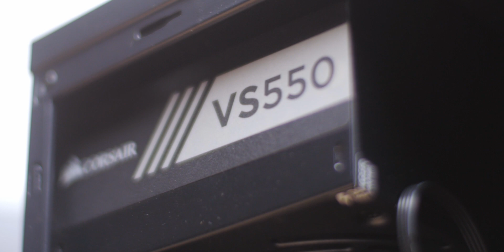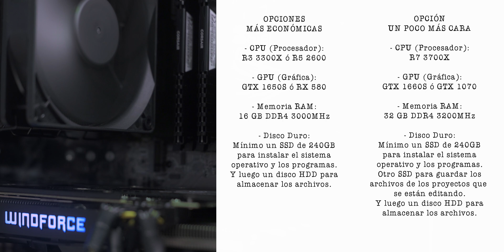PC BARATO para EDITAR VÍDEO y FOTOGRAFÍA!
Si quieres apoyar al canal, te agradecería que si decides comprar alguno de estos artículos lo hagas utilizando estos links!

► Procesador Ryzen 5 3600
► Procesador Ryzen 7 3700x
► Tarjeta gráfica similar a la mía
► Tarjeta gráfica un poco mejor
► Memoria RAM 16GB DDR4 3200MHz
► Placa base similar
► Disco duro SSD 480GB
► Disco duro HDD 2TB
► Caja en la que monté todo
► Fuente de alimentación

ESTE ES EL EQUIPO QUE UTILIZO PARA GRABARME:

► Cámara principal 4K (Lumix GH5)
► Cámara de fotos (Nikon D750)
► Cámara secundaria 4K (Lumix G80)
► Lente 12-60mm
► Lente 28mm
► Monitor cámara
► Rótula para vídeo
► Grabadora externa
► Batería cámara de fotos
► Batería cámara de vídeo
► Trípode para vlogs
► Correa para la cámara